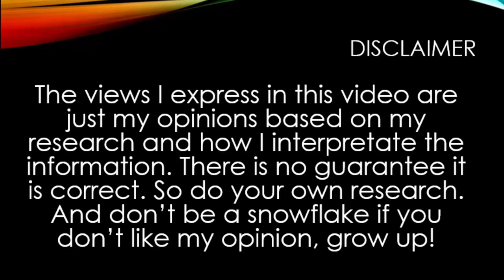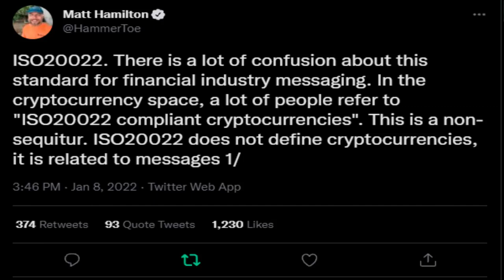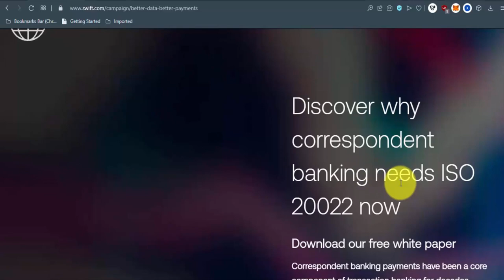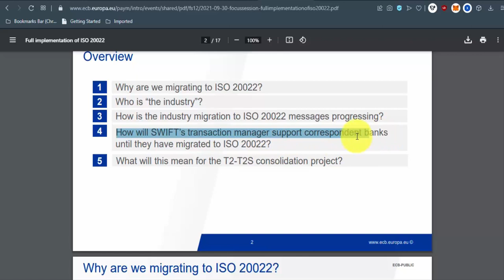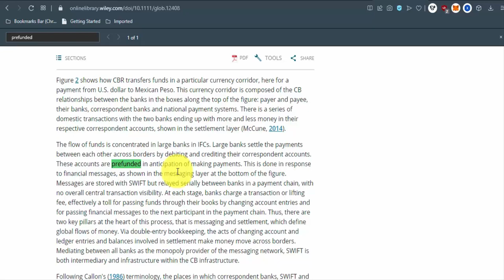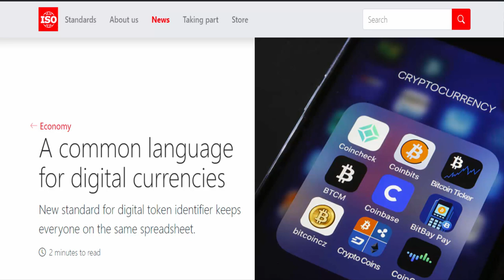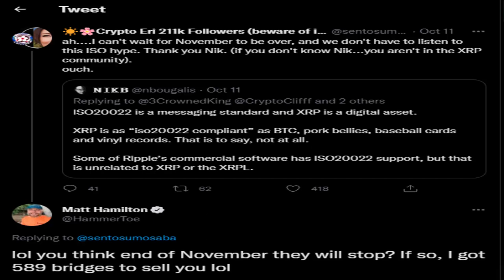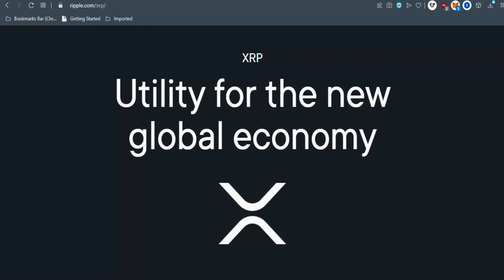Why XRP Didn't Pump From Utility When ISO 20022 Went Live? | November 21st/March 2023 No Difference!